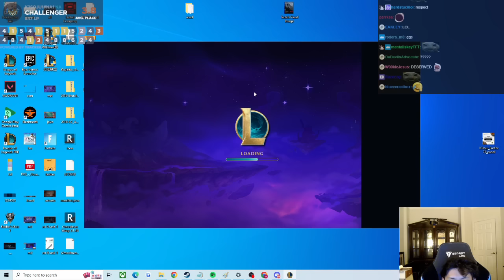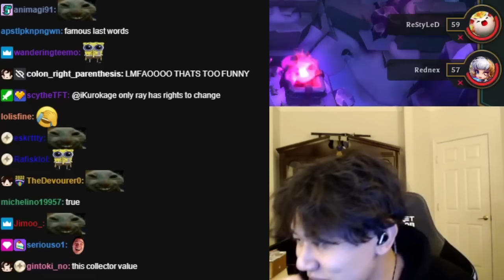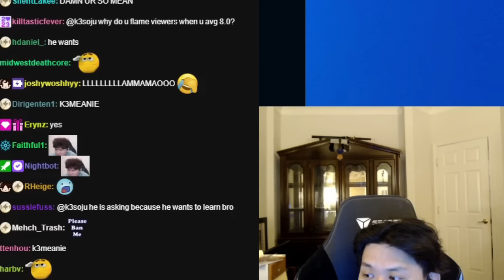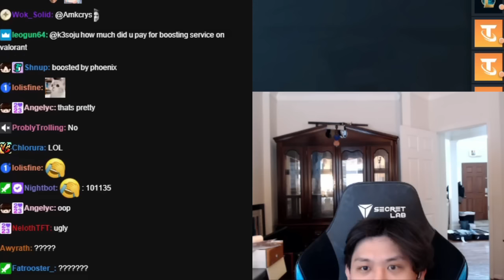smth smth last batch of set 10 clips k3soju #37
if you guys could do this survey for my college class that would be very nice :D